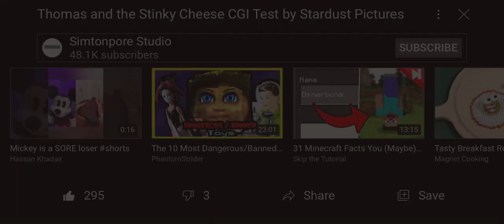Season 11 CGI